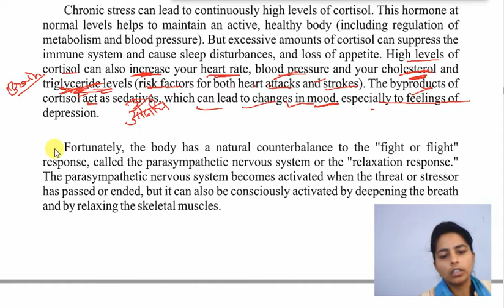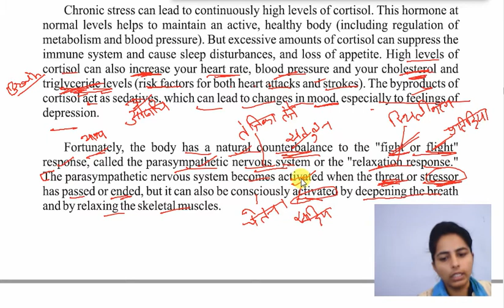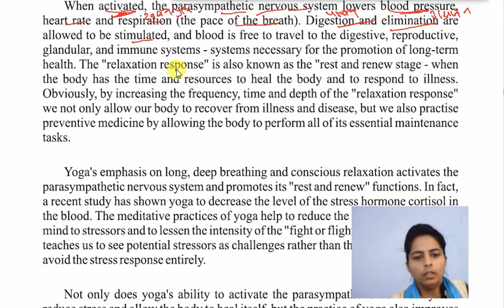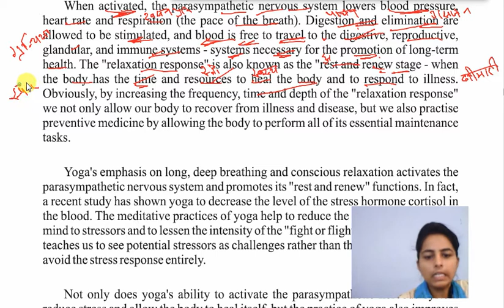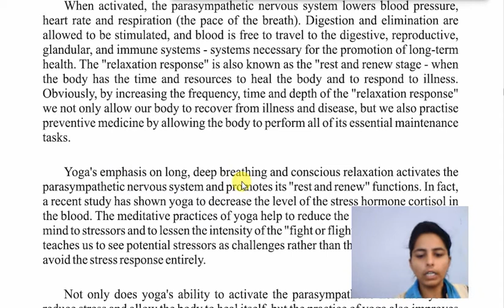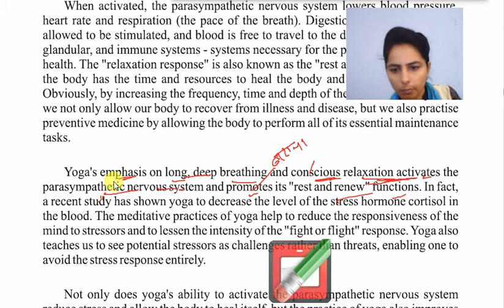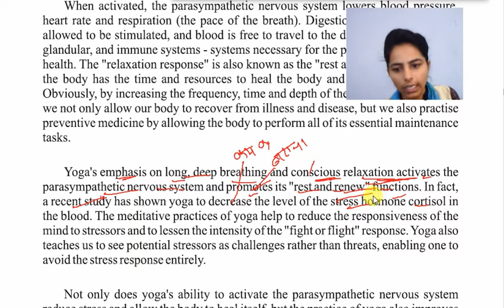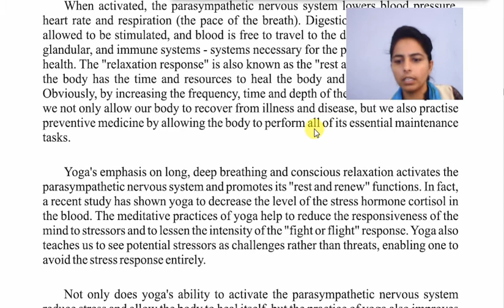Class -12th | English | lesson -5 | Indians gift to the world | how yoga heals | part - 2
In this video we are going to learn about CLASS - 12th english
lesson - 5 | Indians gift to the world  )